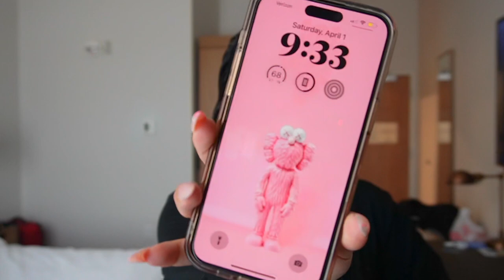Solo Travel Vlog: Dreamville Festival 2023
Hello Friends(: Here is my second solo trip at the Dreamville Festival. Enjoy!

Instagram & TikTok: @TheJadeFriday